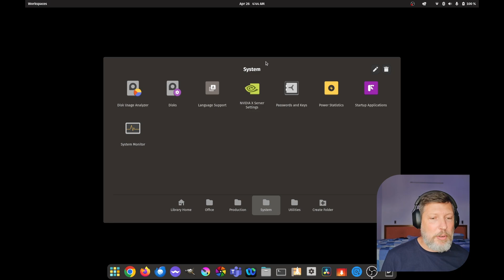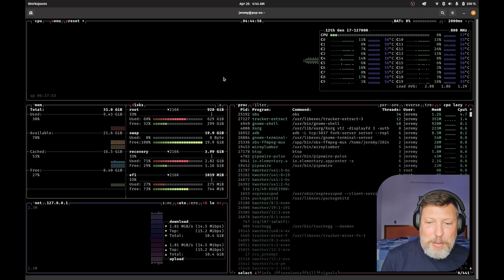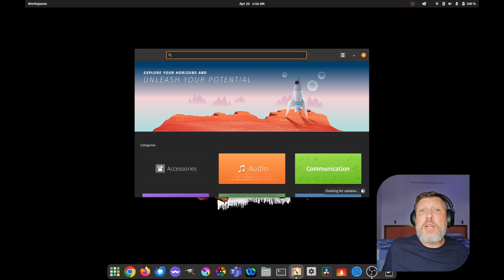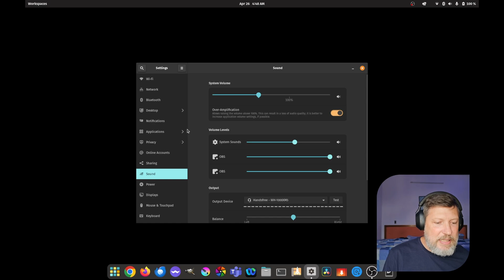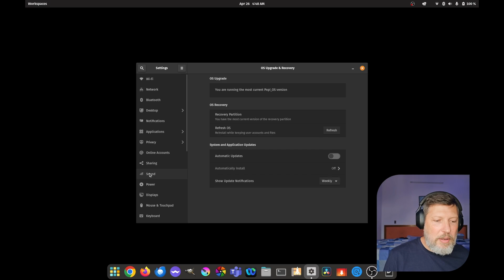What's been going on? AND a longterm review of POP!_OS 22.04. I'M BACK BABY!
Today we learn about my year long journey using linux for work and play. I share about what's taken so long to get this Channel back on track with regular videos.  I also share my experience using POP! _OS for a year.  I've missed getting to do this and there is so much to learn in the world of technology and Linux.